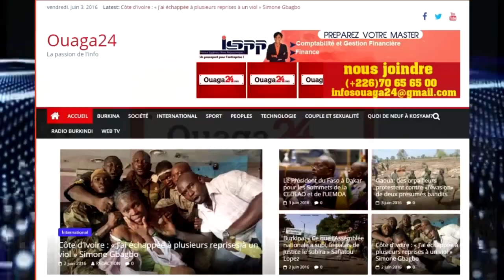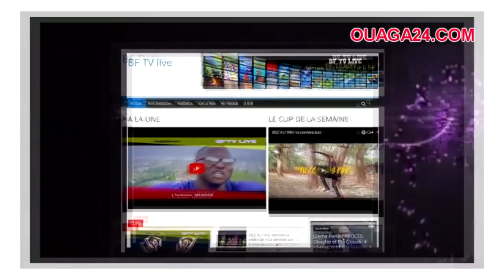Dicko Fils- hanndé